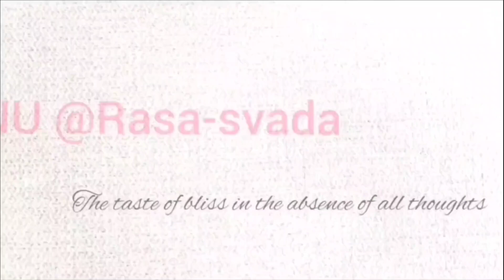Vataana / Dried White Peas Chaat / Salad By ANU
sprouted peas salad is an excellent way to get some protein while you enjoy the spicy, salty, and sweet flavors